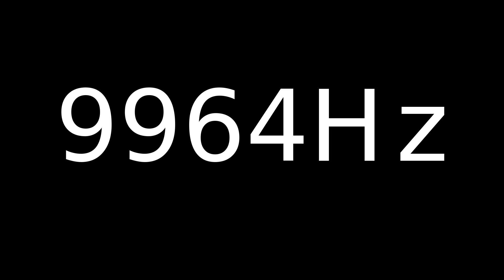Speaker Sound Test 9964Hz | Speaker cleaner sound